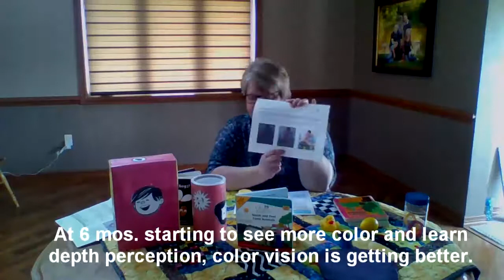Family Educator talks about tummy time, eyesight development, playing is learning, newborns-8 mos.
Family Educator Lori shares her years of knowledge covering topics of development for newborns to 8 months.  In this introduction video, Lori talks about the Parents As Teachers® program, the importance of tummy time for newborns, eyesight development, and why playing is learning.  To learn about more family education in northeast Iowa, visit HelpingServices.org